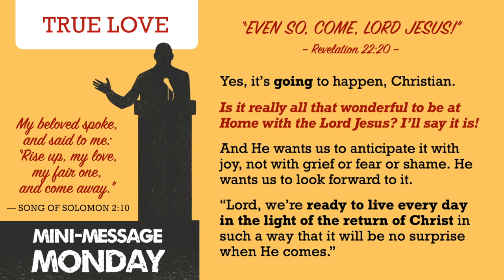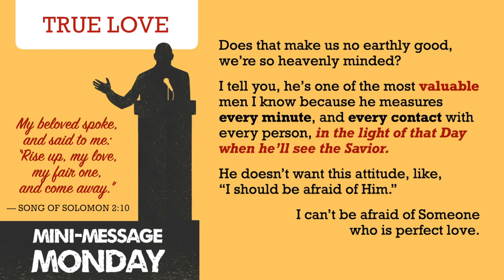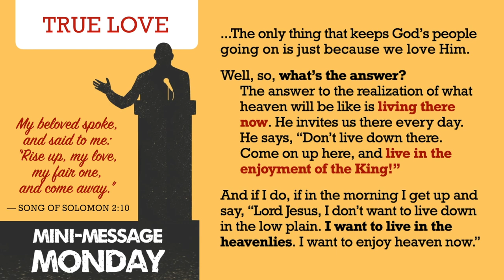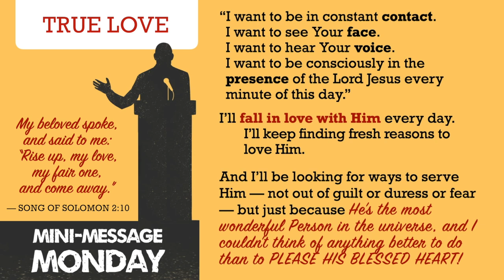Mini-Message Monday: True Love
Any idea what the strongest bond is in the universe? Scientists talk about the weak and strong bonds that supposedly hold atoms together. I say supposedly because my Bible says it’s my Savior who holds everything together (see Col 1:17, NIV). But according to Romans 12, the strongest bond in the universe is the love of God. No created thing can separate us if we’re bound to Him by that love!